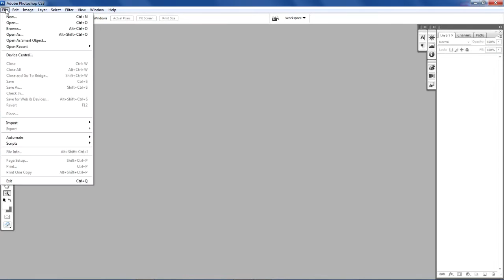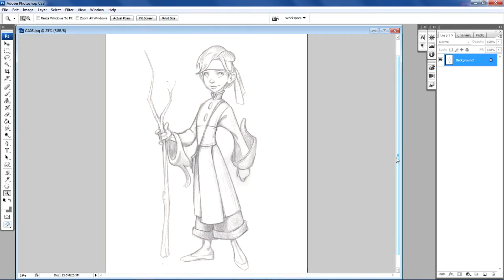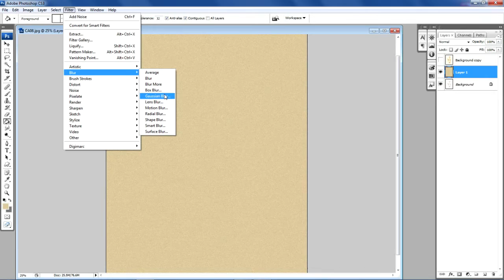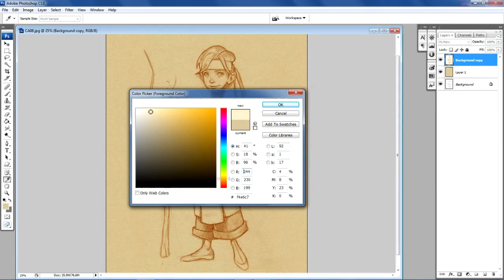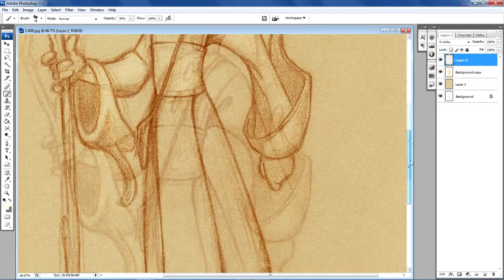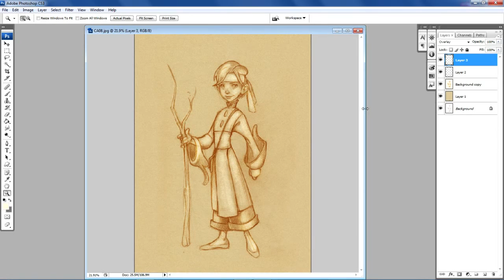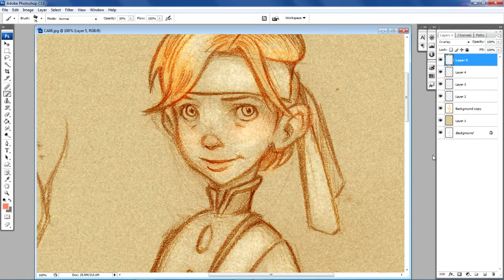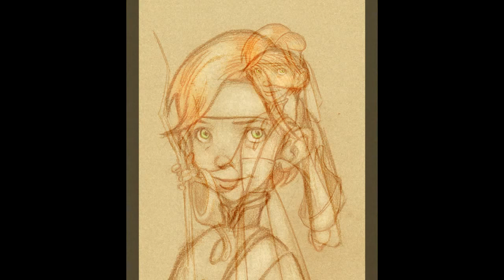Concept Art Tutorial 01